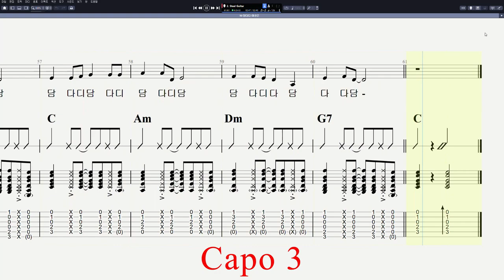102 Calypso 브러싱 ⑤ 담다디 - 이상은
CPU : i5-8590
그래픽카드 : GeForce RTX 3050
RAM : DDR4 16GB
편집 : 곰믹스